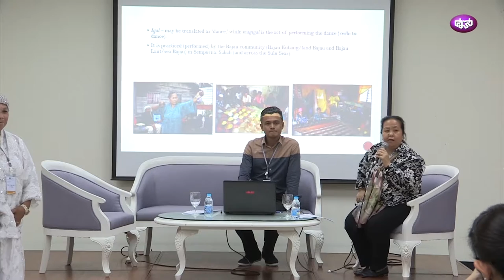การเต้นรำอีกัลในชุมชนบายูลูต เมืองแซมโปร์น่า รัฐซาบาฮ์ มาเลเซีย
การแสดงและการสังเกตการเต้นรำอีกัลในชุมชนบายูลูต เมืองแซมโปร์น่า รัฐซาบาฮ์ มาเลเซีย
โดย Mr. Hafzan Zannie bin Hamza. Faculty of Music and Performing Arts,Sultan Idris Education University ประเทศมาเลเซีย
การประชุมวิชาการ นานาชาติ การแสดงพื้นบ้านในอาเซียน
The Folk Performing Arts in ASEAN
เฉลิมพระเกียรติสมเด็จพระเทพรัตนราชสุดาฯ สยามบรมราชกุมารี ในโอกาสฉลองพระชนมายุ 5 รอบ 2 เมษายน 2558
4-6 กันยายน 2558
ศูนย์มานุษยวิทยาสิรินธร